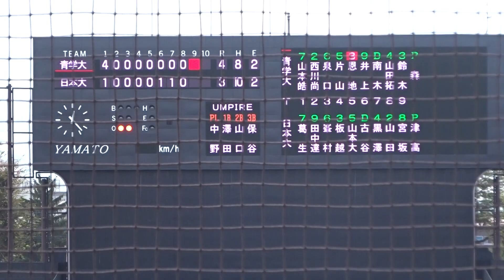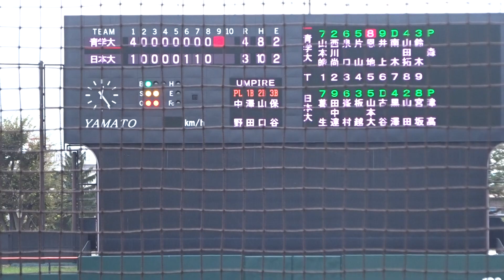2019/10/10 津高弘樹 （日本大学） 2年秋 ピンチで登板して2者連続三振 青山学院大学戦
津高弘樹　（兵庫・報徳学園高校 ⇒ 日本大学）　181cm75kg　左左　2年生

140km/h